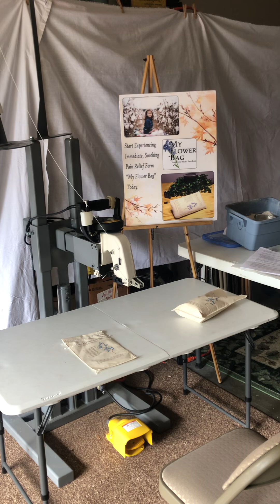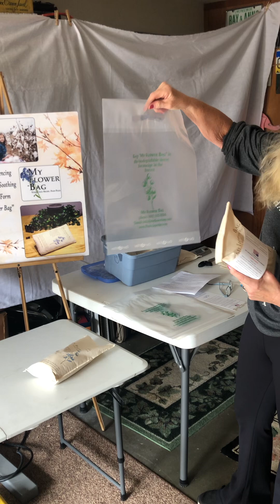Introducing my new, revolutionary eco-friendly Cold/Hot Pain Reliefs pack: “My Flower Bag”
My Flower Bags@tm are eco-friendly, biodegradable, compostable pain relief packs.
Made of all natural contents; they last for months(cost-effective), are super comfy, void of any toxins and leaking condensation.
Great for inflammation, pain, heat stroke, cramps, bruises, sprains and injury to the lower back, coccyx/ tail bone area.
Web for more info. Or, you can message me here.